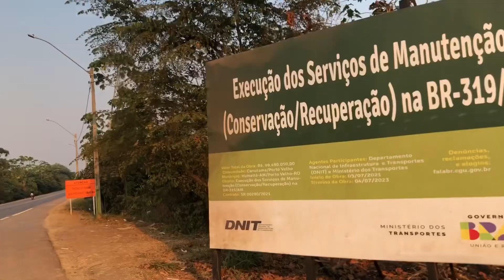Travessia ida e volta pela Ponte do Rio Madeira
Localizada na região do Distrito de Abunã, Porto Velho RO, a ponte de concreto e aço possui mais de 1,5 km de comprimento e 14,45m de largura.

Conhecida como Ponte do Rio Madeira, Ponte do Abunã ou no papel Ponte Rondon-Roosevelt

A ponte é considerada pelo Departamento Nacional de Infraestrutura de Transporte (DNIT) como uma das maiores pontes do país.